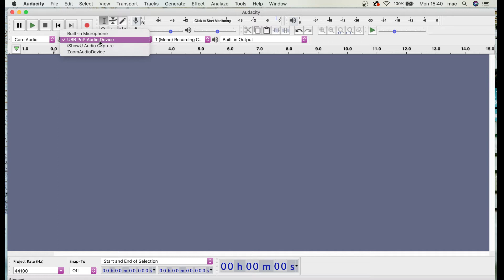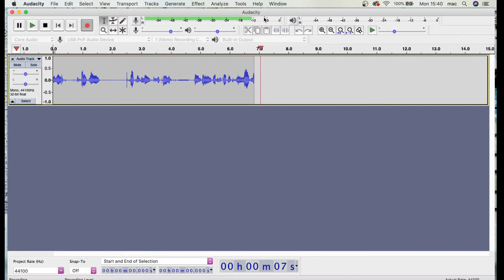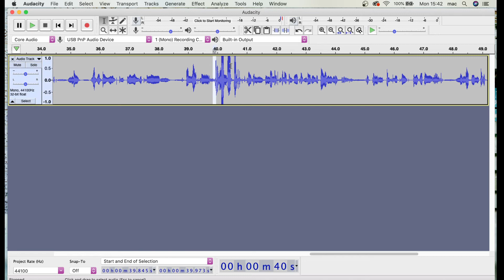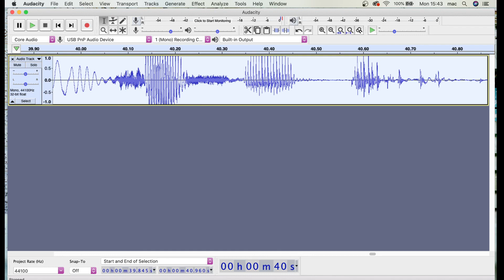How To RECORD USB MICROPHONE To Audacity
Do you have a new USB microphone and you want to record your podcast into audacity directly so you can quickly edit your audio? I'll show you everything in this video. I will answer everything.